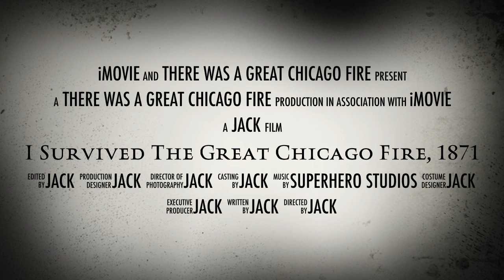JS: I Survived The Great Chicago Fire, 1871